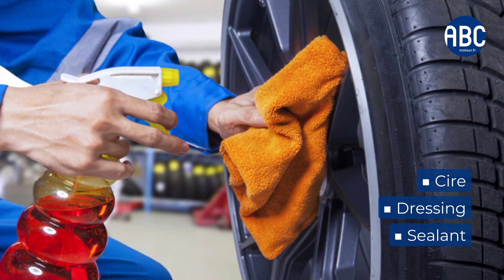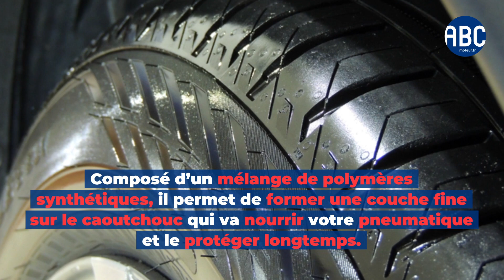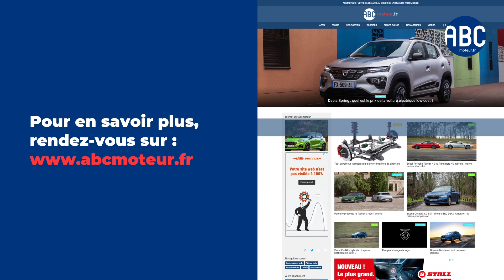Brillant pneu : lequel choisir ?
Ça y est, vous êtes prêt à acheter un produit dédié à l’éclat de vos pneus, mais vous n’avez pas encore trouvé celui qui vous convient ?

Vous souhaitez dénicher le meilleur produit ?

Pour vous aider à faire votre choix, nous avons réalisé un top des meilleurs brillants pneus pour votre voiture.

Alors, lequel rendra éclat et fraîcheur à votre auto ?

00:00 Quel est le meilleur brillant pneu de voiture ?
00:33 Pourquoi acheter un brillant pneu ?
00:54 Comment choisir votre brillant pneu ?
02:21 Choisir la forme de votre produit
02:56 Définir l’effet que vous souhaitez obtenir
03:21 Notre top 10 des meilleurs produits pour faire briller vos pneus
03:39 Comment utiliser un brillant pneu efficacement ?

À très bientôt sur Abcmoteur pour de nouvelles vidéos ! 🚗 💨